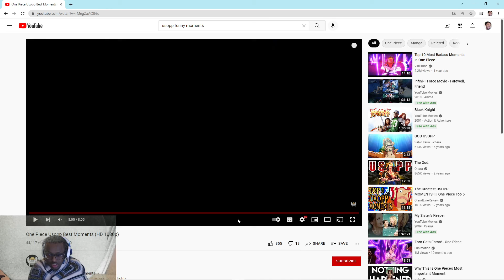One Piece Usopp Best Moments REACTION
1000 episode specialllllllllllllllllllllllllllllllllllllllllllllllllllllllllllllllllllllllllllllllllllllllllllllllllllllllllll

► Any video ideas, questions, or just want to chat? Leave them in the
► If you are a company/ PR that would like to sponsor me and/ or have me